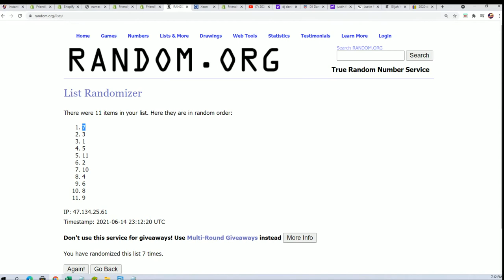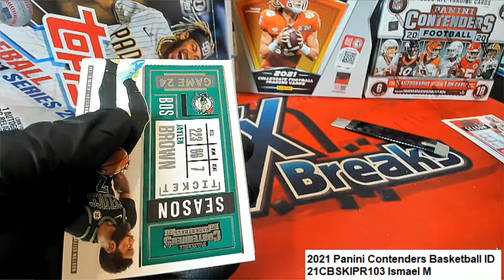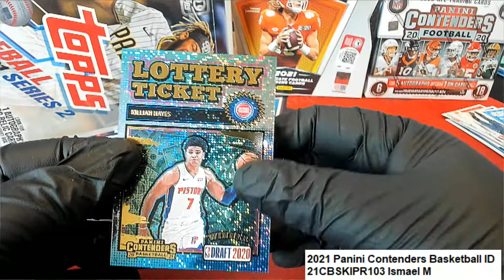2021 Panini Contenders Basketball Ismael's Pack ID 21CBSKIPR103